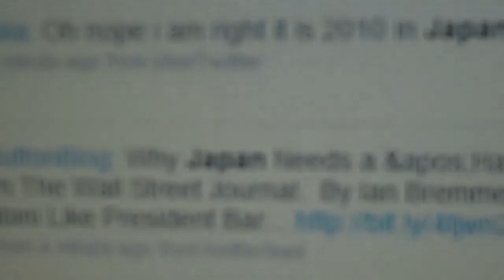happy new years!! 2010